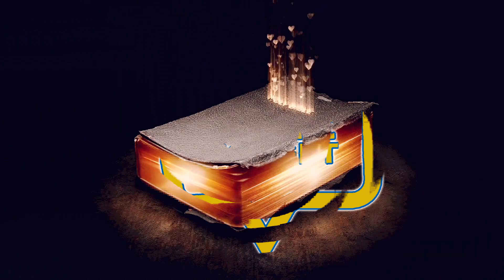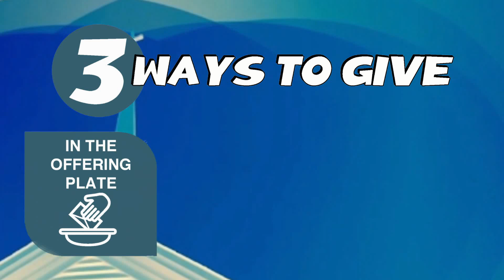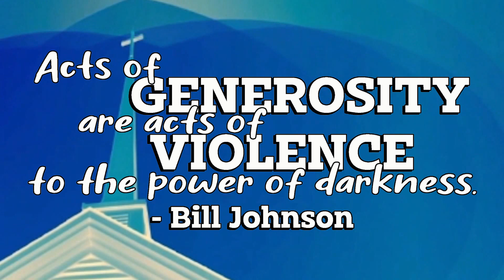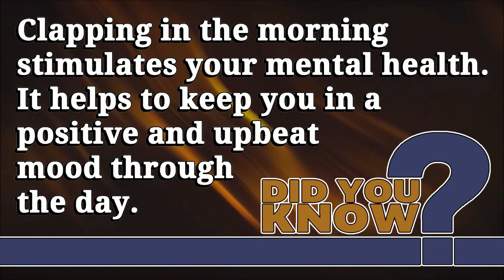Generations of Revival - Sunday Morning, September 15, 2024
God is a God of generations.  He honors generations and passes blessings throughout generations.  God is a God of revival, refreshing, and restoring.  The most important generation for revival?  The next one.  Without sharing the fire with the next generation, it starts a progressive fall into the world's ways.  The best way of igniting the next generation?  Letting the fire in us SHINE BRIGHT.